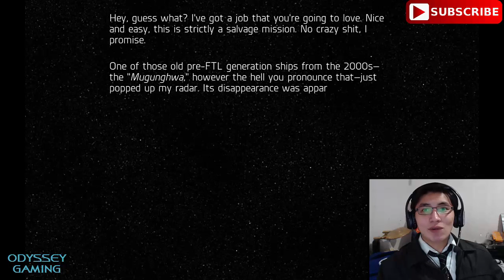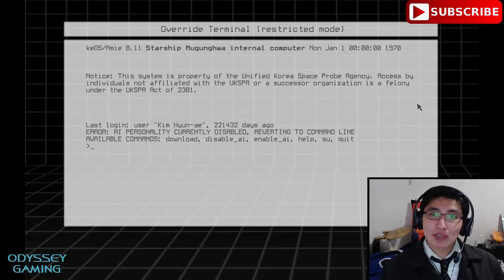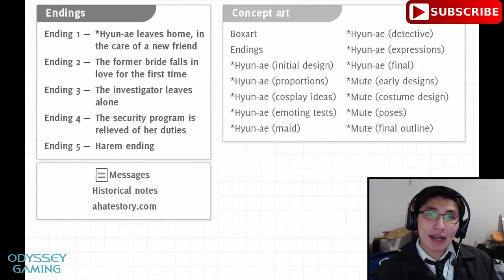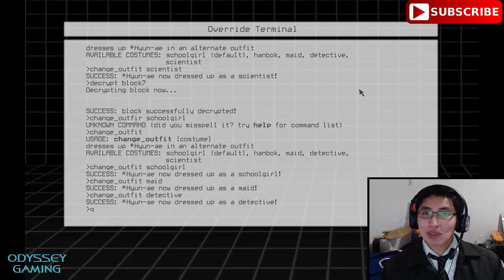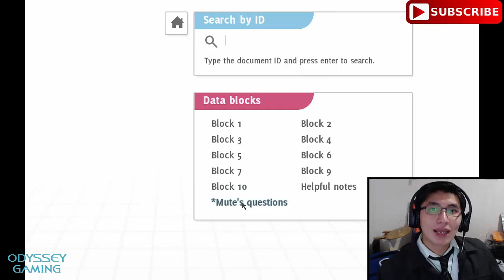Analogue a hate story review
Hello Gamers, check out my first recommendation for you to dive in the Graphic novel gaming world. you won't regret it :)